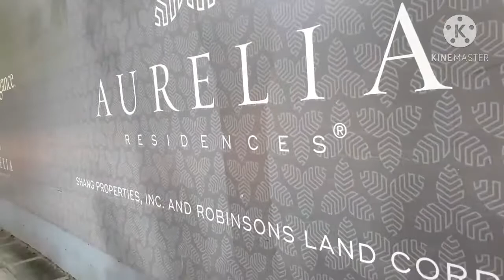project site vesit|reporting to our company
pls.support for my youtube channel to grow my ytc..please watch all my video,leave comments,and click of the bell buttin for updted more video..